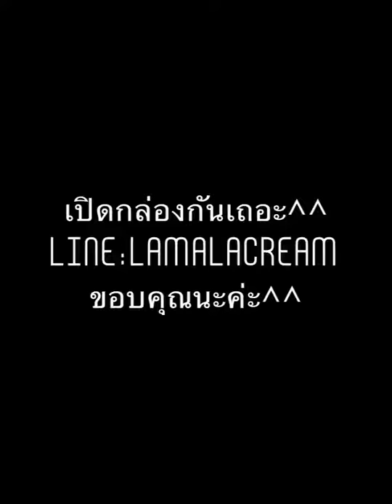เปิดกล่องกันเถอะ^^ LA MALACREAM ขอบคุณนะค่ะ^^ by R-tee Na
ครีมพิษผึ้ง "โบท็อกซ์จากธรรมชาติ"

ส่วนผสมหลักในครีม ' เหล็กไนผึ้ง 'หรือพิษผึ้ง ซึ่งมีคุณสมบัติช่วยลดเลือนริ้วรอย ช่วยปรับสภาพสีผิว บรรเทาอาการอักเสบของสิว ลดรอยคล้ำฝ้า กระ จุดด่างดำ สีผิวกระจ่างใส สูตรเข้มข้นพิเศษ อุดมไปด้วยสารสำคัญจากผึ้ง และพิษจากเหล็กในของผึ้ง ช่วยกระตุ้นการผลิตคอลลาเจน ซึ่งทำให้ผิวมีความยืดหยุ่น เต่งตึง เลียนแบบการทำงานของโบท็อกซ์

                        LA MALA ช่วย อะไรบ้าง
- ลดเลือนริ้วรอย และต่อต้านอนุมูลอิสระช่วยให้ผิวหน้ากลับมาอ่อนเยาอีกครั้ง
- ให้ผิวมีความยืดหยุ่น กระชับ เต่งตึงเลียนแบบการทำงานของโบท็อกซ์
- เสริมสร้างคอลลาเจน และ อิลาสติน ให้ผิวแข็งแรงขึ้น
- ปกป้องผิวจากมลภาวะภายนอก ลดการสะสมของเชื้อแบคทีเรีย
- ลดต้นเหตุของการเกิดสิว และบรรเทาการอักเสบของสิว
- ยับยั้งการสร้างเม็ดสีเมลานิน ช่วยให้ใบหน้าขาวกระจ่างใสมีออร่า
- ลดฝ้า กระ จุดด่างดำ และรอยแผลเป็นบนใบหน้า ให้ผิวหน้าเรียบเนียนน่าสัมผัส
- รักษาระดับน้ำในเซลล์ ให้ผิวอุ้มน้ำได้ดี และควบคุมความมันระหว่างวัน
- ลดการแพ้ ระคายเคืองในผู้ที่มีผิวแพ้ง่าย เพราะเป็นผลิตภัณฑ์จากธรรมชาติ

       ปัญหาผิวหน้า ให้ "ผึ้ง"ดูแล